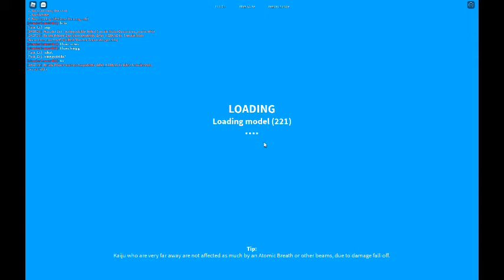(Roblox Kaiju Universe) How strong is Female Muto In max damage and level 50?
How storng is Female Muto at max damage and level 50?